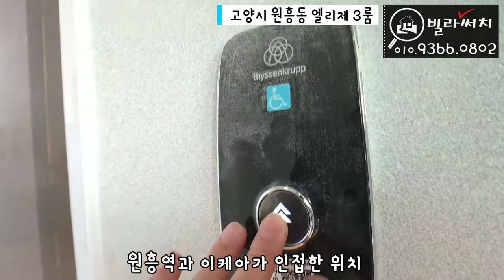[고양시신축빌라] 원흥동에서 유일한 실36평 3룸 신축매물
✔️위치: 고양시 원흥동
✔️빌라명: 엘리제
✔️구조: 방3,화장실2,다용도실
✔️실평수: 36평
✔️실입주금: 최저입주금 및 최대융자가능(유선안내)

365일 연중무휴(친절상담)